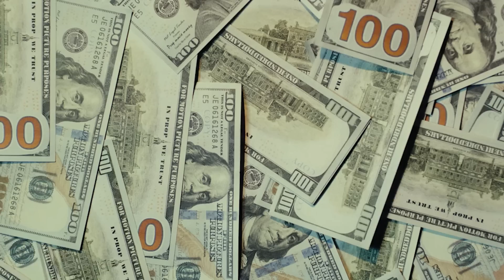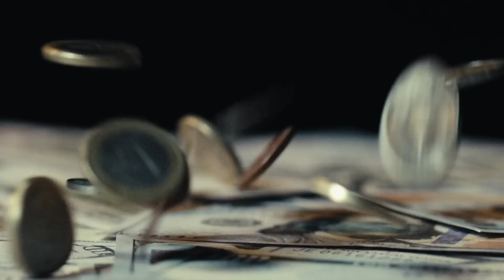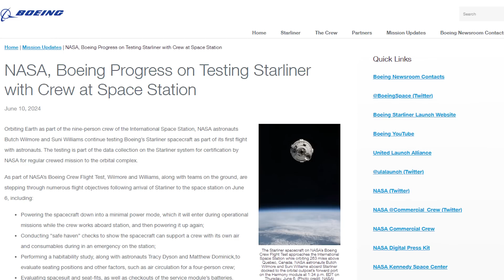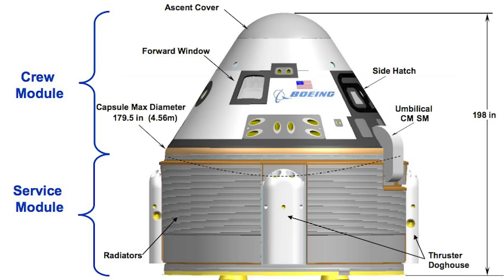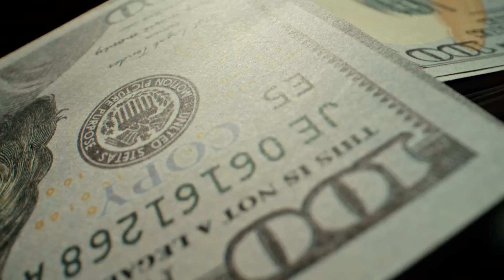NASA Finally Orders SpaceX Dragon For Safe Starliner's Astronauts Return...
0:00 - 0:25 :Intro
0:26 - 4:19 : Dragon selected
4:20 - 7:40 : Boeing’s big mistakes
7:41 - 9:25 : Starliner program’s future
Source:
Eight days, 45 days, nearly two months… Starliner still hasn’t returned. it encountered a series of technical issues that even industry experts seem unsure how to resolve. No one knows how to get the astronauts back.
Finally, NASA realized they really needed a backup plan to rescue their astronauts. That’s when SpaceX’s Dragon is considered a lifebelt.
So, what led NASA to this aggressive decision, and how will Dragon rescue the astronauts who flew on Starliner?
Let’s find out on today’s episode
NASA and Boeing have planned to use the Starliner spacecraft to regularly transport astronauts to and from the International Space Station (ISS) as a second vehicle. However, before they can commence commercial flights, they must conduct numerous test flights to ensure absolute safety. That’s why the Starliner’s first crew flight test is crucial. In the field of space travel, where technical issues—and even serious accidents—can pose life-threatening risks, this step is indispensable.
Ironically, the Starliner seems to be following a problematic path. A series of technical issues have emerged, causing the Starliner and its crew's stay at the ISS to extend longer and longer. To date, it's been nearly two months.
So, when will the Starliner and its astronauts return? Not a single soul out there knows the answer. The silence from Boeing and NASA subtly hints at their uncertainty about the Starliner’s reliability.
In the aerospace industry, what isn’t said often matters as much as what is publicly announced. Therefore, you have to pay attention to what NASA isn’t saying. Behind closed doors, there are likely some really unpleasant conversations happening.
And what is meant to happen, will happen. On July 15, NASA awarded SpaceX $266,678 under the Commercial Crew contract for a "Special Study for Emergency Response”. This move clearly shows just how deeply worried they are.